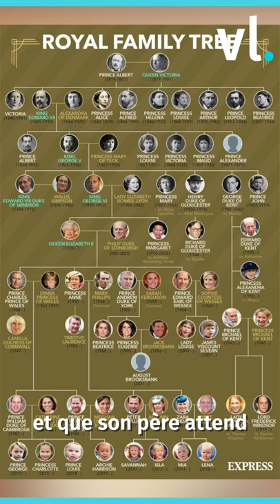Les 5 infos de Virginie 🌹